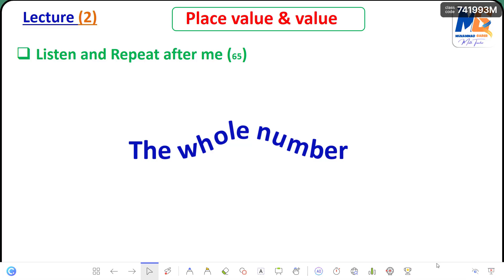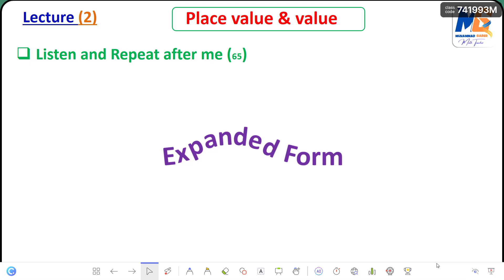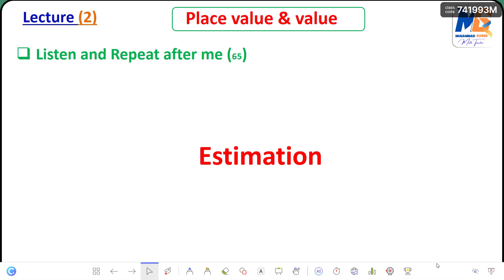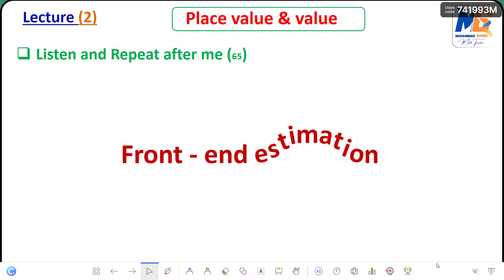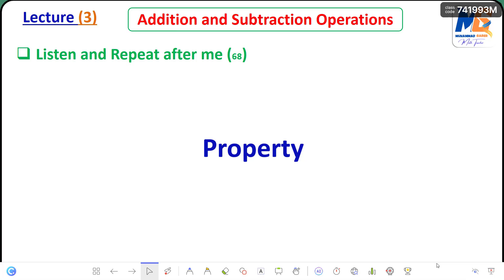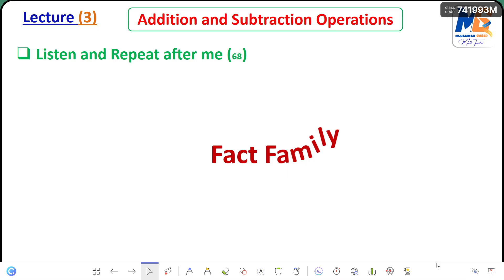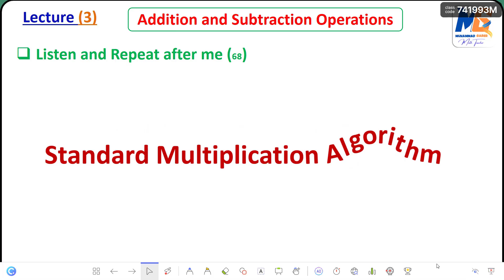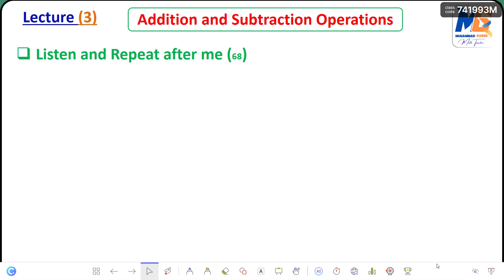Mastering Math Terminology Pronunciation LIKE A PRO! Quick Guide for Beginners / Part 2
هل تواجه صعوبة في نطق المصطلحات الرياضية باللغة الإنجليزية  ( MATH ) بشكل صحيح؟ 🤔
في هذا الفيديو، سنساعدك على تحسين نطق أهم كلمات الماث  بطريقة سهلة وواضحة!

📌 مناسب للطلاب والمعلمين العرب الذين يدرّسون أو يتعلمون الرياضيات باللغة الإنجليزية.

🎙️ تعلم النطق الصحيح + الترجمة + النطق الصوتي (phonetic) لكل مصطلح!

💡 الفيديو مثالي لـ:

معلمي الماث بالإنجليزي

الطلاب في المدارس الدولية أو اللغات

أي شخص يريد تحسين لغته الرياضية ✨

👇 شاهد الفيديو وابدأ في "التحدث رياضيات" بثقة 💪